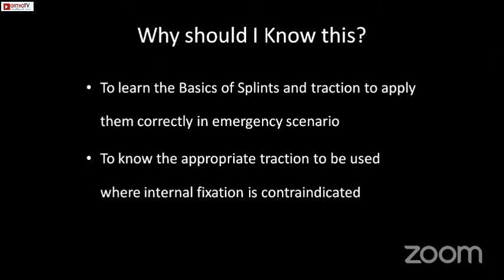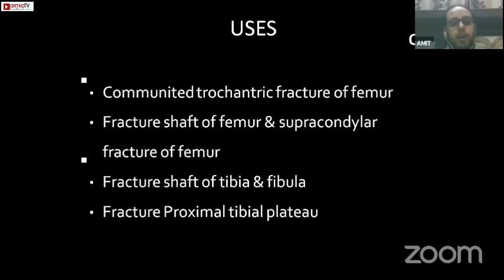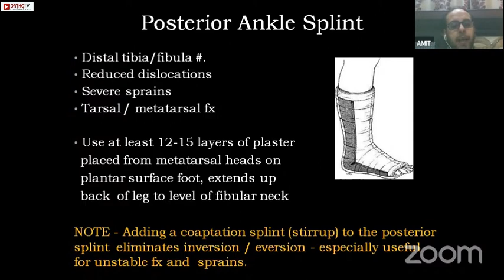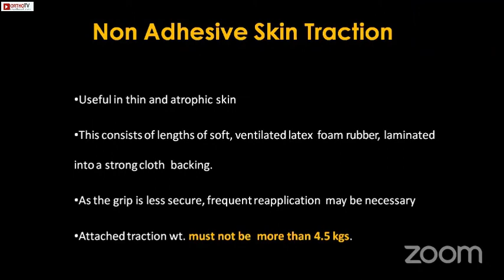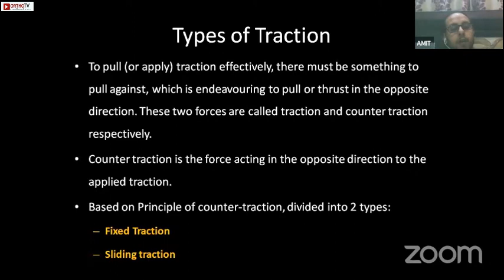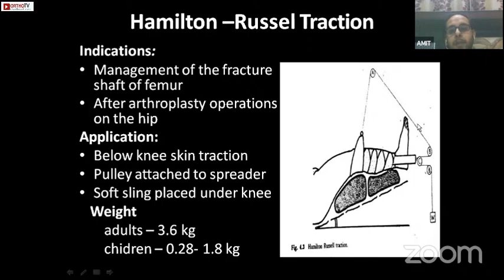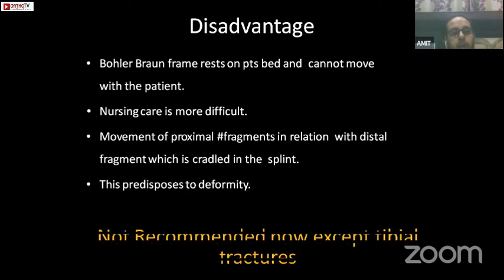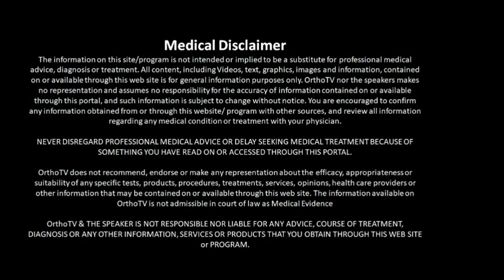Splints and traction - Dr. Amit Sharma